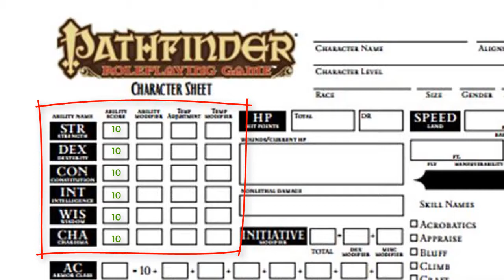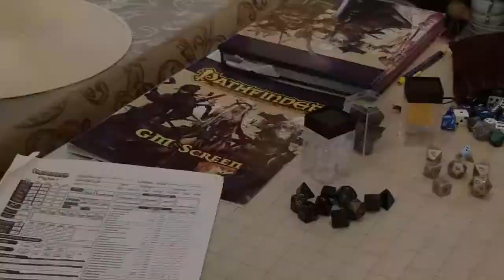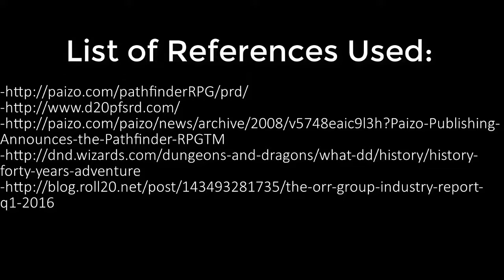Short Documentary on Pathfinder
This is an overview of some information on Pathfinder.  I hope that by watching this video you can gain some insight on why so many people find D&D and Pathfinder to be such enjoyable games.